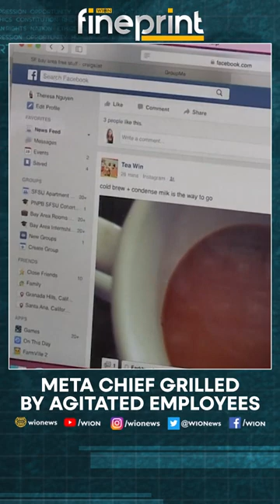Meta Chief Mark Zuckerberg grilled by agitated employees amid cold layoffs | WION Shorts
Meta's Chief Executive Mark Zuckerberg has come under a lot of flak from his own employees and this is what has happened in his company. Hefty bonuses have been given out to top executives especially at a when Meta is going through a rough time.